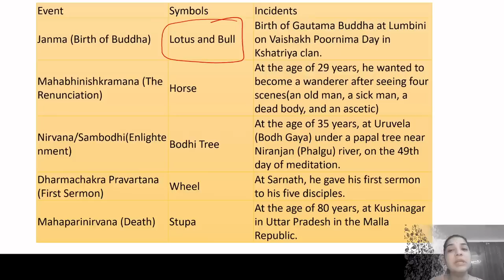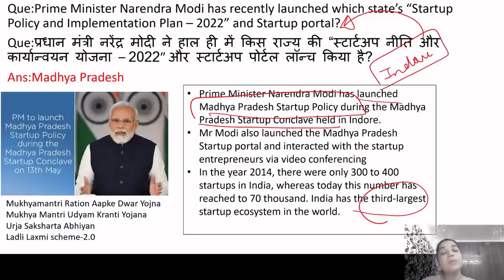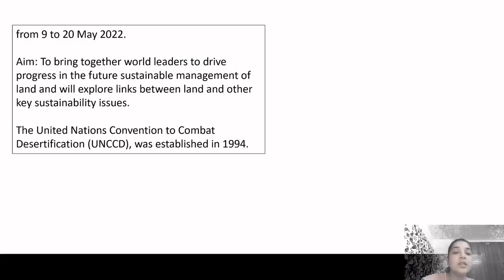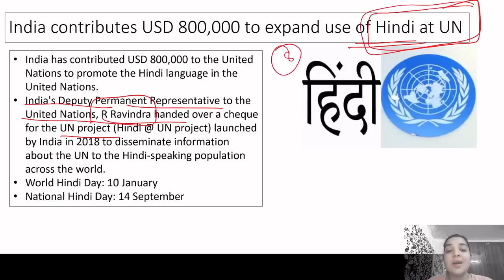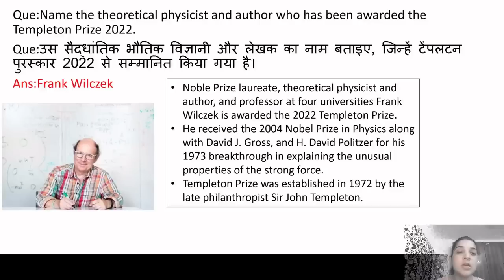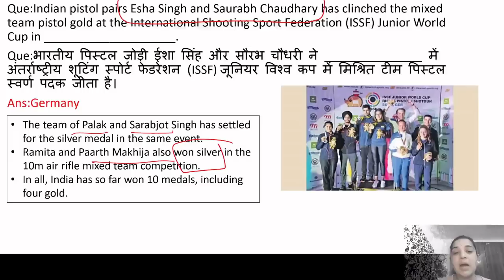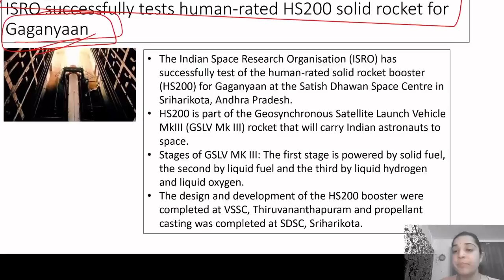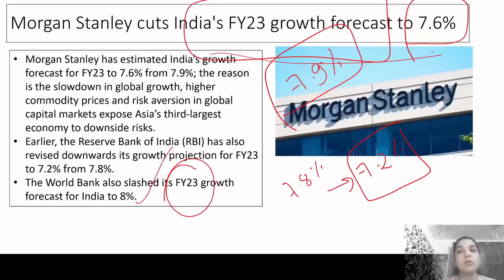15 - 16 May Current Affairs 2022 | Daily Current Affairs | Current Affairs Today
Hello friends, In this video, we will discuss the Important Current Affairs Daily for 15th - 16th May'22. In order to watch daily current affairs for previous dates, weeks, and months, you may follow the links given below.